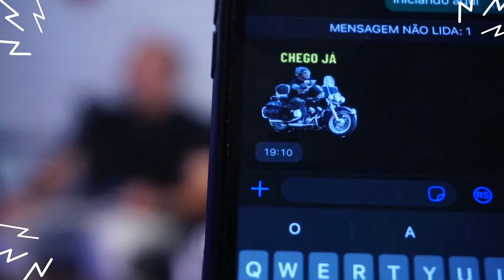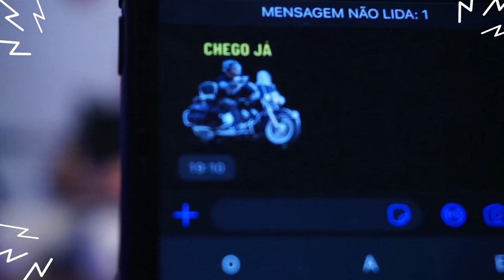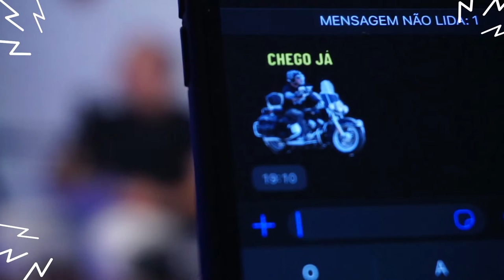Fala, Meu Povo #11 | Marcelo Martelotte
A 11° edição do podcast "Fala, Meu Povo" será realizada quarta-feira (10) e contará com a presença do treinador do Santa Cruz, Marcelo Martelotte.